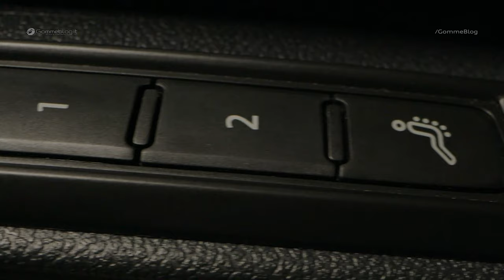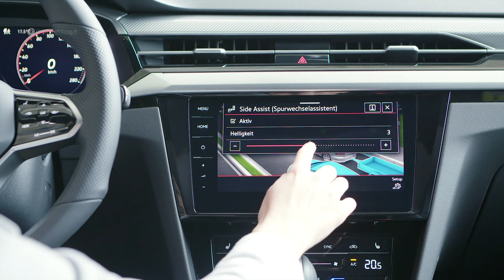Volkswagen Arteon R Shooting Brake | INTERIOR and EXTERIOR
2021 Volkswagen Arteon R Shooting Brake | INTERIOR and EXTERIOR. Volkswagen Arteon ArteonShootingBrake. The two new models – the Arteon and Arteon Shooting Brake – are both characterised by athletic lines. However, they differ significantly from each other from the B-pillars to the rear. Whereas on the fastback model, the roof and window contours are swept down in parallel from the B-pillars and therefore become part of the coupé-shaped rear, the roof and window lines are extended towards the rear on the Shooting Brake and end in the new roof spoiler. At the top, the window line runs parallel to the roof. However, at the bottom the lines move upwards towards the D-pillars, thus making the window area at the rear narrower and more striking. All elements together form the sporty rear profile typical for a Shooting Brake.

2021 VW Arteon R – dynamic performance for the business class. The Arteon R will be the flagship in the model series. With this model, Volkswagen is pushing further into the premium performance segment. It is not just the unadulterated output that is fascinating here, but also the way that the vehicles convert their power into propulsion. Thanks to a new progressive technology known as R-Performance Torque Vectoring, the torque is distributed variably both between the axles and also between the rear wheels depending on the driving situation by means of selective wheel torque control. And this creates a new level of driving dynamics in this category.

Plenty of space for driver, occupants and luggage. The Volkswagen Arteon is characterised by a highly functional overall concept. All occupants in the front and rear of both Arteon versions benefit from the modular transverse matrix (MQB). The maximum legroom at the rear is 1,016 mm and is a benchmark value in this class. Thanks to the unique design of its roof section, the Shooting Brake offers more headroom at both the front and rear. As standard, the rear seat backrest can be folded asymmetrically in both models. Behind the Arteon Shooting Brake’s rear seat bench is a luggage compartment capacity of up to 565 litres when loaded up to the rear seat backrest and luggage compartment cover (fastback: 563 litres). Loading the vehicle up to the front seat backrests increases the loading capacity to 1,632 litres (fastback: 1,557 litres). In both cases, the load space has a maximum length of 2,090 mm (up to the front seats).